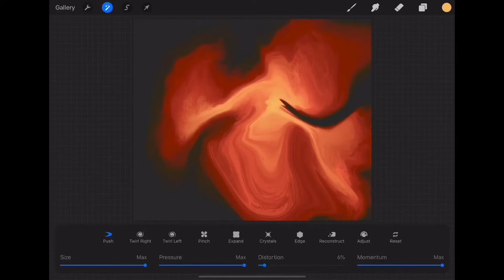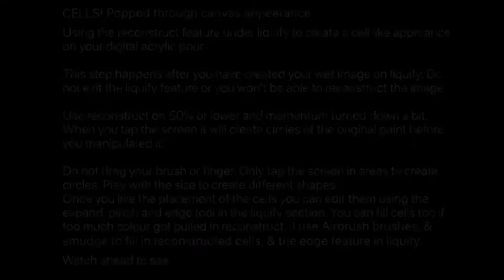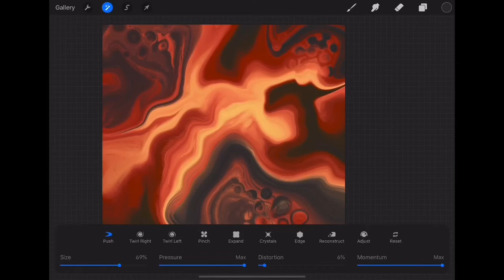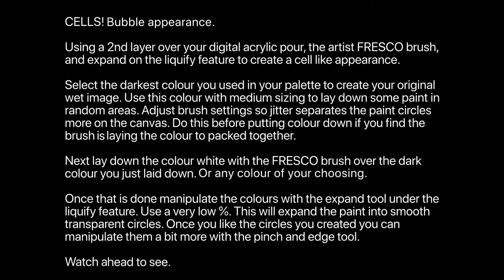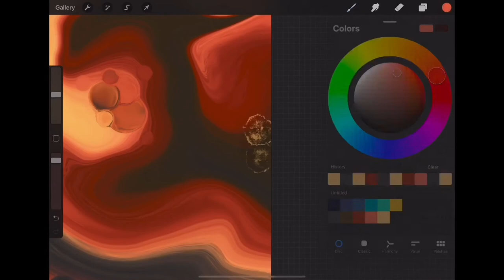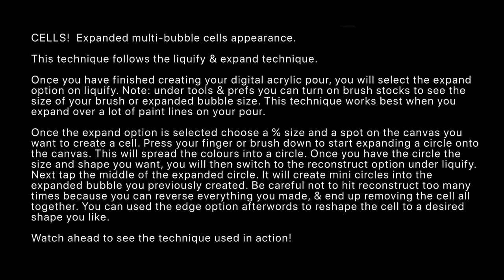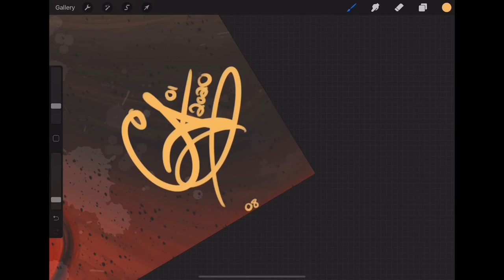“Eruption” Digital Acrylic Pour w/ Cells & Bubbles (Procreate) - Fast Tutorial - Graphic Fluid Art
“Eruption”
A very quick & relaxing tutorial on how to create a cell & bubble like appearance on your Digital Acrylic Pour using Procreate. If you find the Tutorial a bit fast, hit the 3 little dots in the right corner of the video & click on playback speed. Here you can slow the video down if you missed something. Or press pause on the technique description when it pops up on the screen.

Brushes used: (Painting: Oriental brush) (Painting: Fresco) (Water: water flicks)(Elements: driven snow) (Calligraphy: Script)

Song: Acoustic Breeze

All art is created by MAY_GREEN_ABGRALL, Ann Abgrall.

maygreenabgrall
may green abgrall
Acrylic pouring
Fluidart
Graphic Fluid Art
Speed painting
Digital Art
Fast Tutorial
Relaxing Music